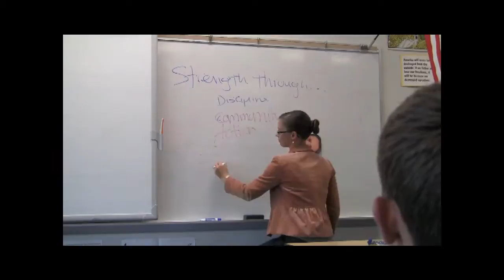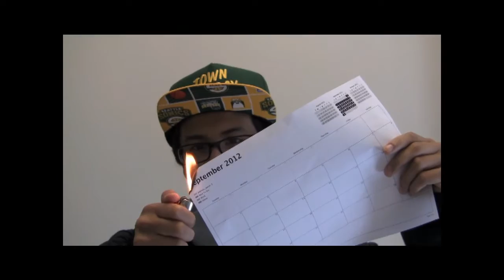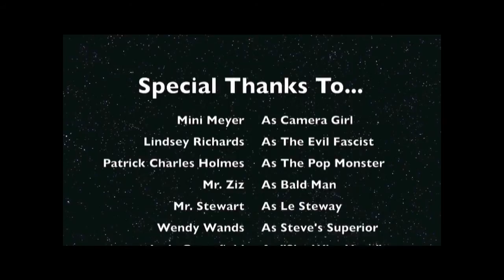Bothell High School Graduation Rap 2012 (Beat By Sabzi)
Beat by Sabzi

LYRICS

(Zach Weatherly)
To the class of 2012,
That was the final bell,
Put your caps and gowns on and take a look at yourself,
You've finally made it,
Now the future is available for the taking,
Because for 12 years now, you've been patiently waiting,
From elementary schools to United Nations debating,
From Beach Days, hashtags, swagger, and planking,
Awkward and sketchy -- two overused words,
From Draw Something, Words With Friends, Instagram, and Angry Birds,
All the trends that have defined us,
All the things that have come to bind us,
Here's to the teachers who for 3 years, didn't mind us,

(Brady Mickelson)
Now that I'm graduating, I'll say things I wouldn't usually dare,
To be honest, I did as much homework as Ziz has hair,
Stewy's getting paid to sit in his office and kick it,
Meanwhile, Wendy Wands is dishing out tickets,
Don't know why I'm doing Greenfield's homework, I'll never get an A,
Holmes spitting lectures over 15 pops a day,
Duffy stomping students with her high-heeled shoes,
Richie telling classes about her political views,
Called down to the counselor's -- questioned, but not trusted,
Steve pulling his baton; now I'm all bruised and busted,
Locked in this jail cell; guess I'm not going to Prom,
*Crying* Mooooooom!
Chilling at Doba, munching on burritos,
Is that Chris and Cole strolling in their speedos?

(Justin Diekhans)
So, if you were raised in the 425,
Then get up on that Blue Train and ride, Cougars, ride,
Straight from the home of Country Village and The Ranch,
Pop Keeney's ours, so it's "drive home safely" to other fans,
A brand new Safeway, so you know that's where I be grubbing,
Corndog meal for 3.49, so you know that's what I'm loving,
Old-school Mainstreet,
New-school mainstream,
We did it again, Bothell - #1 State Cheer Team,
Anchors of this town,
Because we're holding it down,
We'll be coming home next year, but Chris will still hold the crown,
Going to the show tonight to catch up on some talents,
Lay me down on a bed of roses because they just killed it with perfect balance,
Hour lunch at Red Robin, but you know I'm running late,
Pulling up to school and we rolling up like Bubble Tape,
Looking for my homework yelling Marco, but no Polo,
But still got an A in math, guess opposites attract... Tolo,
Not stressing about the future because Drake told me Yolo,
But it didn't work out for me because now college is a no-go,

(Chris Seko)
Verse to verse with the Senioritis curse badly threatening my sanity,
12 year career and the hurt and the fear have been mended through the years by the smiles of my peers; they've never failed to bandage me,
We got that diamond bond - we'll always be family,
Shaky palms as I clutch the paper that they're handing me,
A long-awaited diploma,
I raise it up to toast you,
Class of 2012, I forever owe you,
Because you're what made me,
On the daily, you're what saved me,
From the lectures that they gave me,
So maybe you have a baby or go on to join the Navy,
But either way, you do it bravely,
And know that frequently, I'll be wondering how you're doing lately,
So remember next September,
That we've lit this burning ember,
And the Class of 2012 would be nothing without its members,
Now walk across that stage and let your peers cheer,
It's been real getting to know you; I'll see you in ten years.